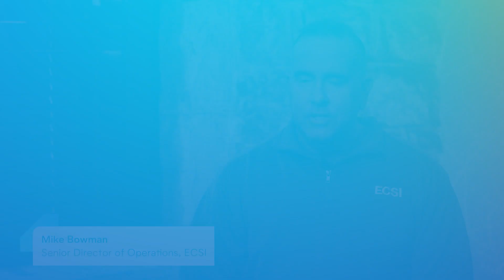How Automation Has Transformed ESCI's Call Center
Hear from Mike Bowman, Sr. Director of Operations at ESCI, how Replicant's contact center automation has transformed their customer service organization.